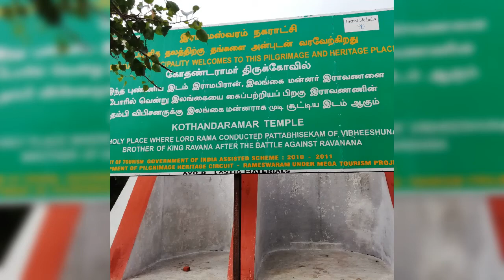Rameswaram Trip Part 2